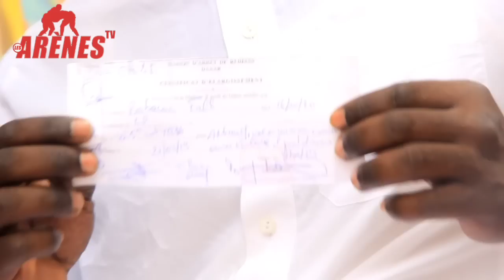😭Oh! Lou Daw yaram ,Kao Cissé sort de prison, condamne vigoureusement et remercie B52